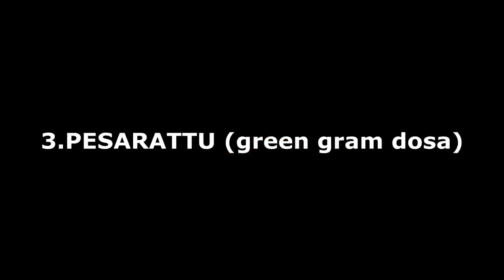Vegetarian Protein Rich Recipes|4 High Protein Breakfast Recipes|Protein Rich Indian Recipes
A common concern about vegetarian diets is that they might lack sufficient protein. In todays recipe we show you 4 quick & easy high protein vegetarian recipes.We hope you like the taste of it .Please share your valuable comments with us.Also like &subscribe our channel.
music courtesy:nazar raybak
protein rich indian recipes for weight loss
indian vegetarian high protein meals
indian style high protein breakfast
high protein indian food list